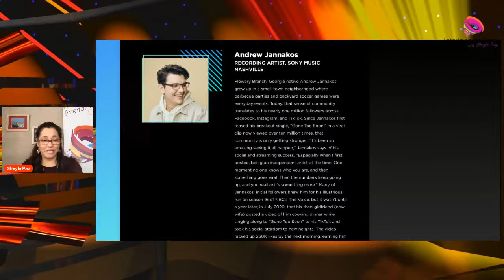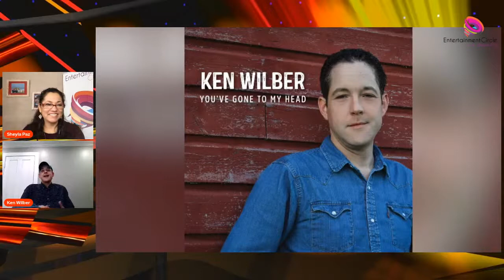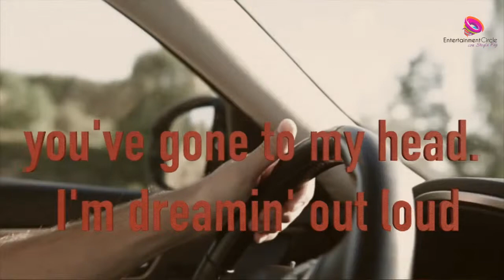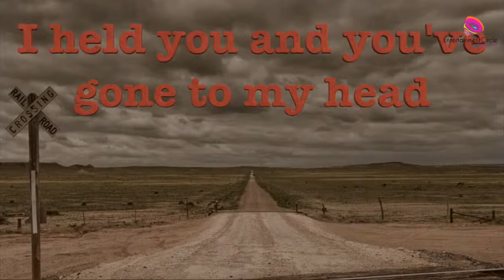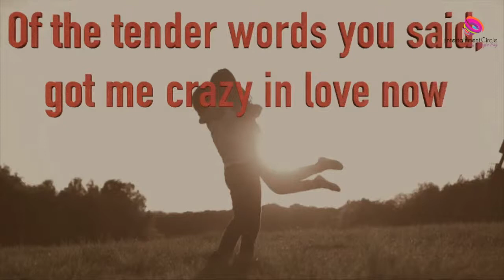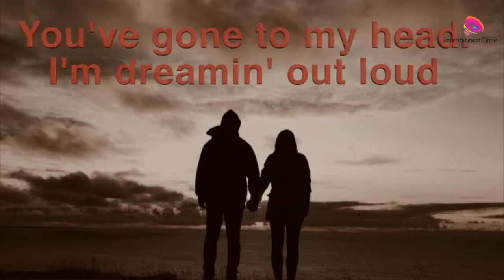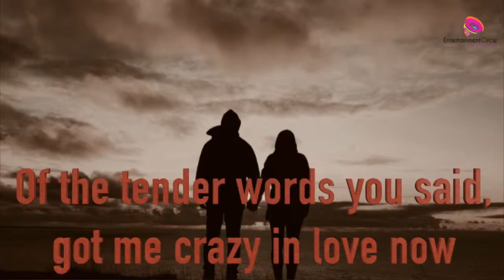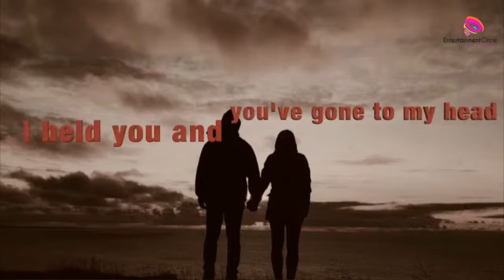Ken Wilber - CRS 2021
Sheyla Paz interviews recording artist and actor Ken Wilber

His earliest musical influences were Conway Twitty, Merle Haggard, George Jones, and Johnny Cash.  His family remembers him at a young age staring at the records as they played, trying to understand the music he heard.  Ken learned to sing by trying to emulate the people he heard on the recordings and would keep at it until he could copy every little inflection of the vocal performance.
In high school, Ken discovered his second love… theater.  He made his theatrical debut at the age of 14 in a high school production of “Fame.”  From there Ken performed in every production that his local drama club put on.  Ken decided to pursue his love of theater and attended C.W. Post College in Long Island, NY where he studied theater and acting.